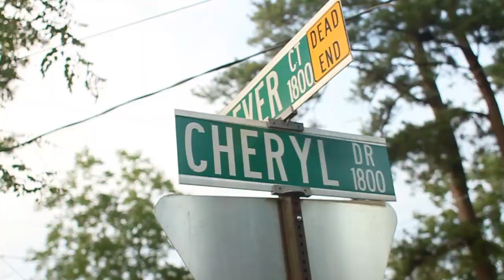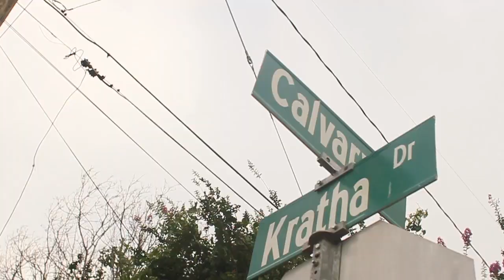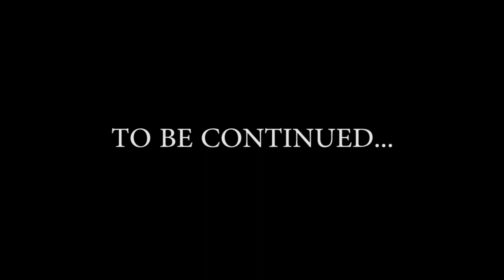LUMP - DUWOP (OFFICIAL MUSIC VIDEO)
LUMP -DUWOP
GSMG